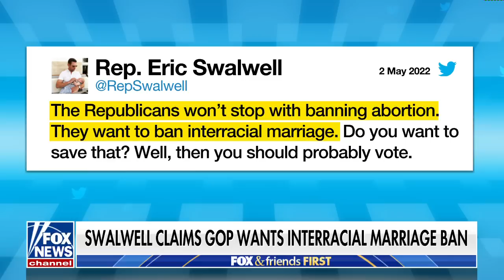Swalwell blasted for claiming GOP wants to ban interracial marriage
Rep. Byron Donalds, R-Fla., slams Biden for accusing the MAGA movement of being an extreme group and responds to Eric Swalwell's tweet accusing Republicans of wanting to ban interracial marriage.
BYRON DONALDS: In our politics, you have people who very vehemently disagree on what the policy should be, and frankly, what the politics should be. But when you do this to Americans, when you try to divide them because of who they support to be President of the United States in the future or who they've supported in the past, that is outrageous. I thought Joe Biden wanted to stand for unity. He's never stood for that. He's been one of the most divisive presidents we've ever had.